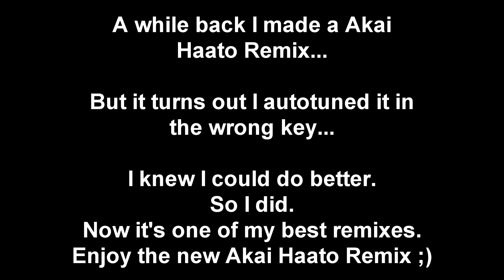Akai Haato GTA Remix | The Police Coming! | Remixify Akai Haato #2 (REMAKE)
I DIDN'T MAKE THE INSTRUMENTAL AND I'M MAKING NO PROFIT OFF OF THIS!